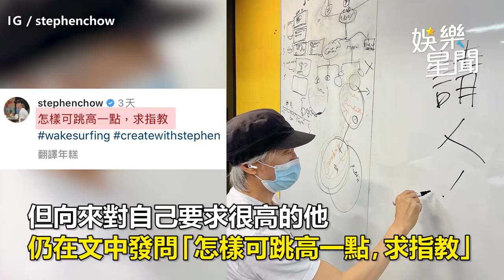60歲星爺「滑水跳板」超狂！影片釣出大咖女星親指導｜娛樂星聞